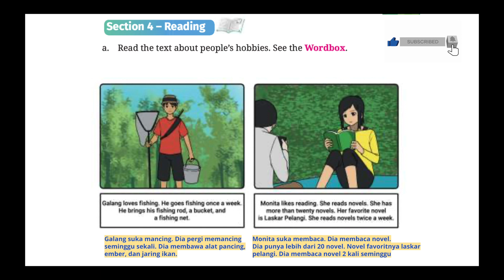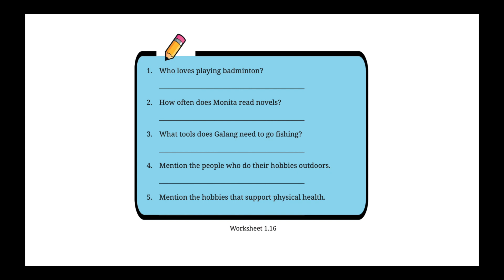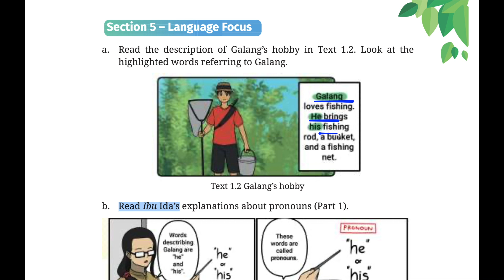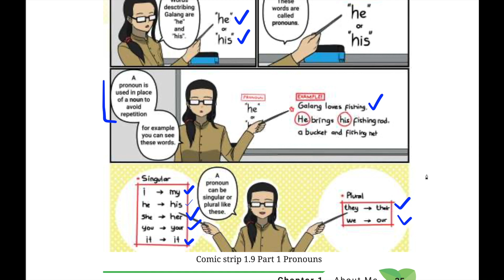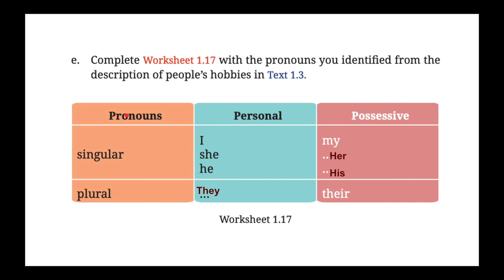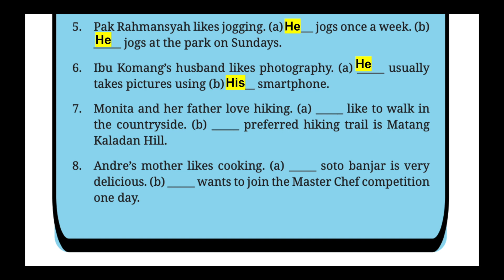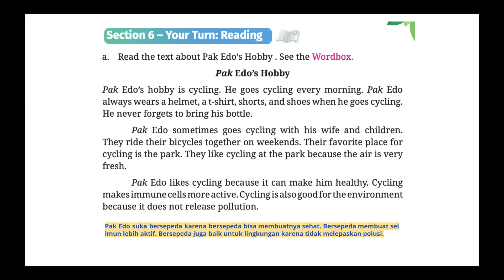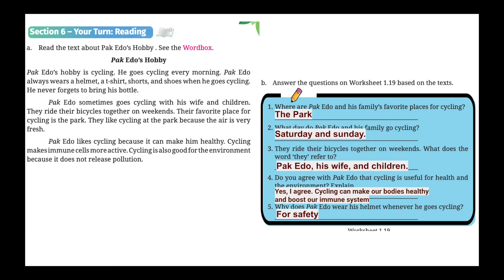Bahasa Inggris kelas 7 SMP Chapter 1 About Me | halaman 33-39 kurikulum merdeka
Ingin mendukung saya untuk terus membuat konten belajar bahasa Inggris?

Sumber belajar: English for Nusantara (PDF) pegangan siswa untuk SMP/MTs KELAS VII. Penerbit: Pusat Kurikulum dan Perbukuan Badan Penelitian dan Pengembangan dan Perbukuan.